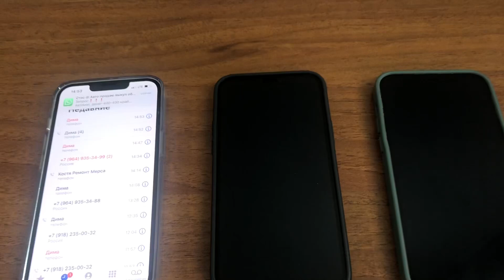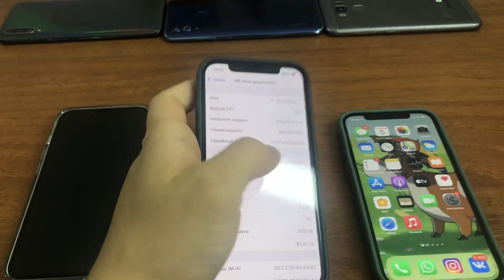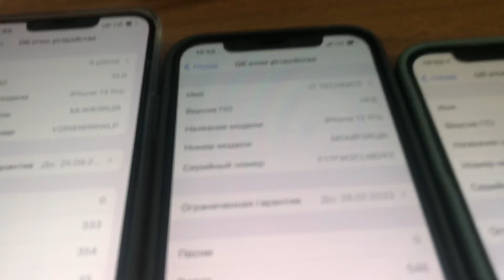iPhone 13pro vs iPhone 12pro vs iPhone 12 incoming outgoing Call